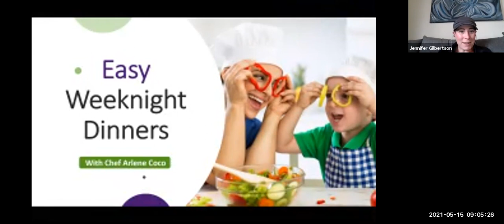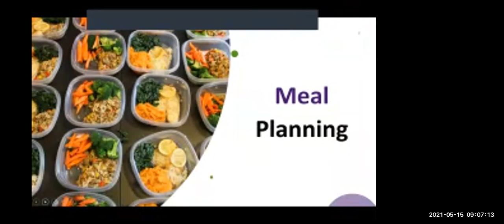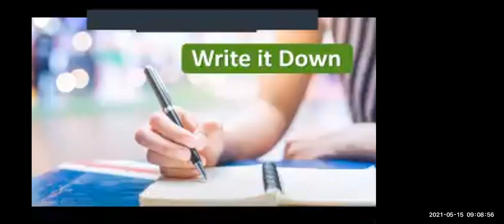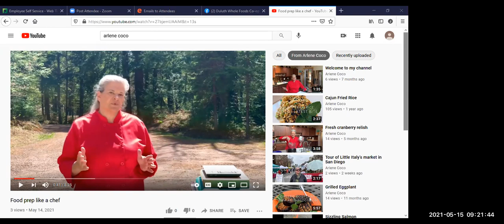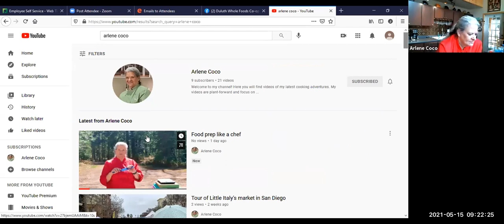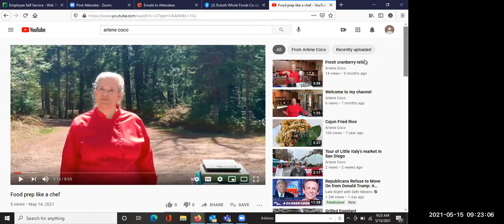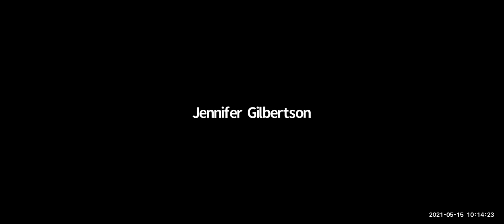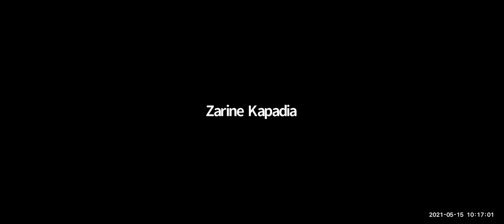Easy Weeknight Dinners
Rush hour may not be in the car anymore; however busy families sometimes need to have nourishing meals on the table in a flash. Chef Coco will share secrets, tips and techniques to make meal planning, food prep and quick dishes that are tasty and can satisfy the fussy eaters. She will demonstrate recipes from her repertoire of her newest down-to-earth dinners that will inspire your daily cuisine. Menu includes Speedy Chicken Packets, Asian inspired rice noodle bowls and the secrets to quick Seared Seafood from the freezer.